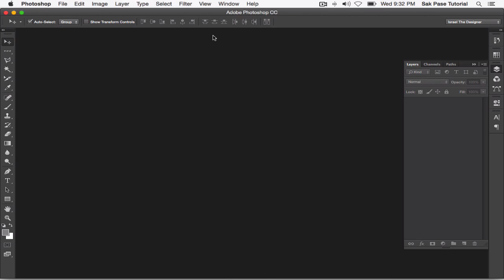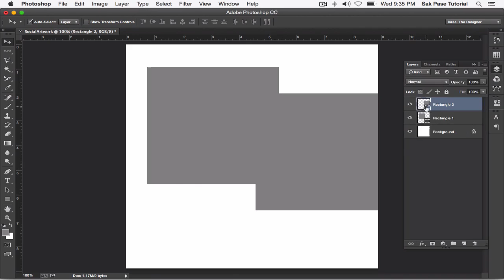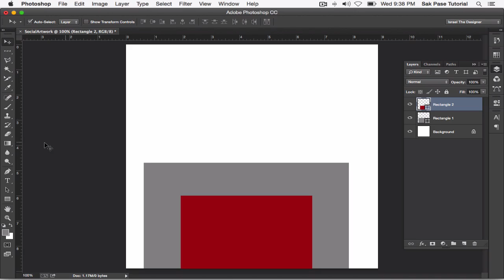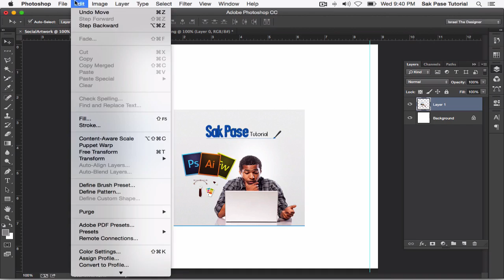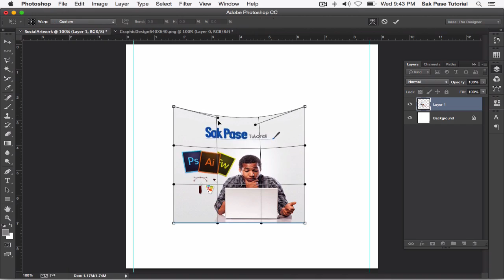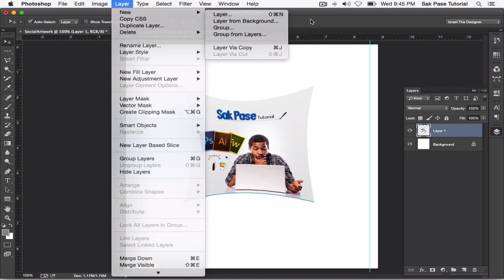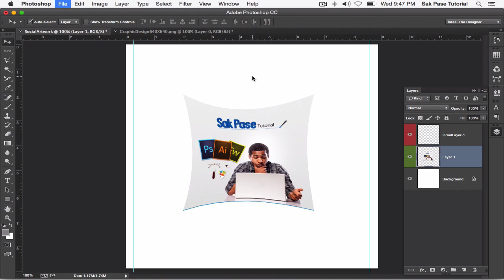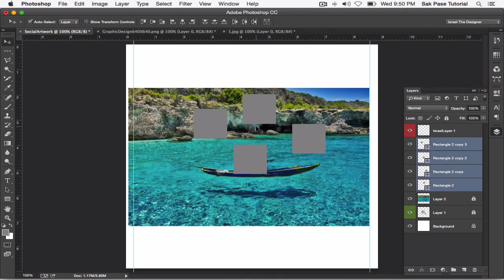Photoshop CC Leson-8 (Move tool, Transform & Layers)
Aprann Graphic Design An Kreyol Gratis !
Adobe Photoshop CC , Adobe Illustrator CS6 , Adobe Fireworks CS6

Ret Branche !